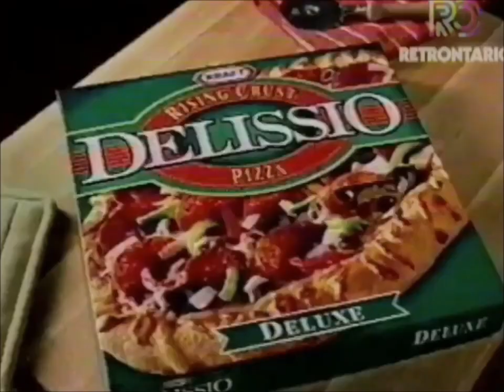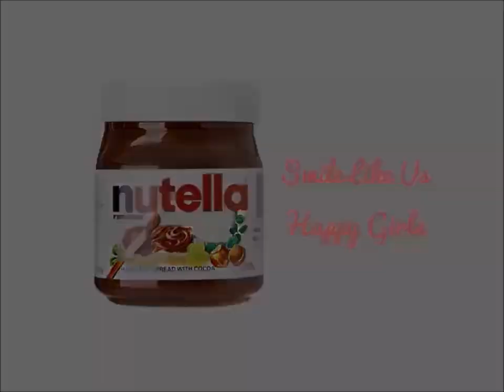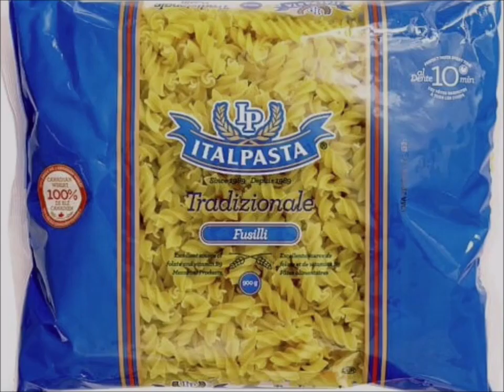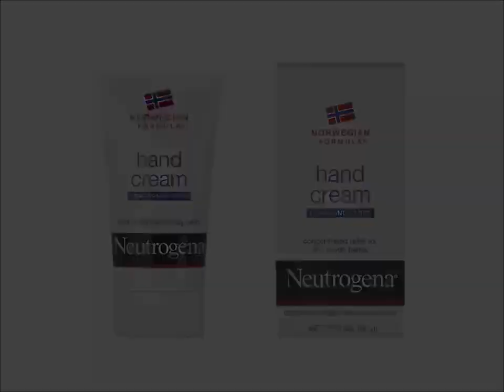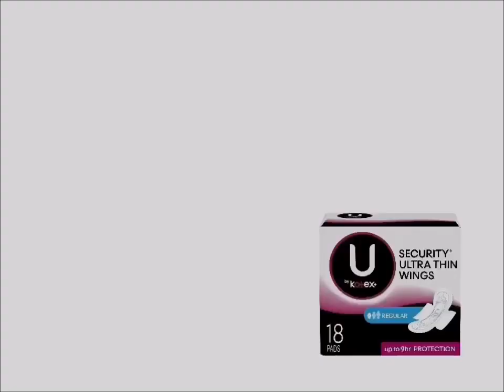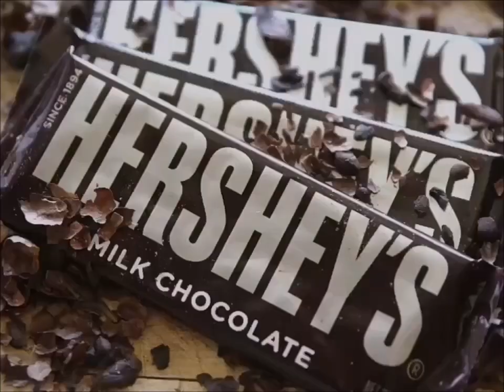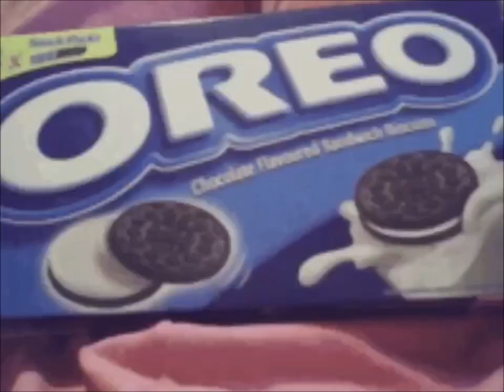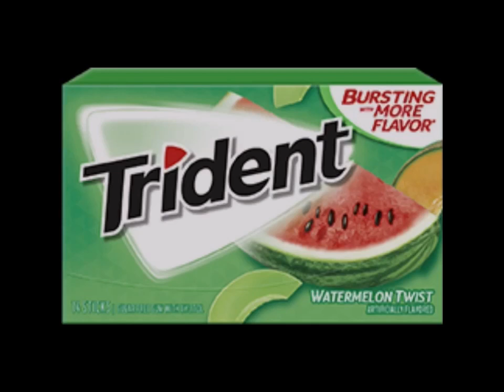YTV My Family Commercial Break February, 13, 2002 #2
1. YTV Toiletboat Bumper 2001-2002 (Three Eyes Short ID 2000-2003)
2. Mentos The Freshmaker Girls Commercial
3. YTV Contest Pillsbury Ready To Bake Cookies Nutella Reese's Dragon Ball Z Commercial (Sick Fly Short ID 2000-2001)
4. McDonald's Happy Meal Robo Chi Pets Bacon Cheeseburger French Fries Restaurant Canada Commercial
5. Kraft Delissio Rising Crust Deluxe Pizza Card Games kraftcanada.com Website Commercial
6. Pillsbury Grand Cinnamon Rolls Cinnabon Ready To Bake Chocolate Chip Cookies Doughboy Hershey's Kisses Simple Delights Canada Commercial My Heart To Yours
7. Old Spice Red Zone Commercial
8. Mattel Barbie Girls Doll Toys Amazing Nails Canada Commercial
9. Nutella Hazelnut Spread Smile Happy Girls Canada Commercial
10. Government Of Canada Pillsbury Cookies Hershey's Milk Chocolate Nutella Chapman's Ice Cream Food Treats YTV DBZ Commercial
11. Italpasta Spaghetti With & Meatballs Commercial
12. Dominion Grocery Store Pillsbury Ready To Bake Doughboy Chocolate Chip Cookies Hershey's Kisses Chapman's Ice Cream Vanilla Commercial
13. YTV Dragon Ball Z TV Show Majin Buu Vegeta Goku Pikkon Videl Gohan Trunks Goten & Food Treat Contest Commercial (Lizard Short ID 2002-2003)
14. Neutrogena Hand Cream Norwegian Formula Commercial
15. Jell-O Colors Pudding Mix Commercial
16. Walmart Pillsbury Ready To Bake Chocolate Chip Cookies Hershey's Doughboy Kisses Milk Chocolate Bar Nutella Chapman's Ice Cream Sandwich Cadbury Dairy Milk Canada Girl Smile Simple Delights Commercial
17. Quaker Oatmeal Timeline Maple Brown Sugar Cereal Commercial
18. Kotex Commercial
19. Yoplait Tubes Canada Commercial
20. Nature Valley Crunchy Granola Bar Commercial
21. YTV Honda Car Watching TV Dragon Ball Z Show Contest Commercial (Three Eyes Short ID 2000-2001)
22. Walmart Canada Pillsbury Ready To Bake Chocolate Chip Cookies Hershey's Kisses Doughboy & Nutella Hazelnut Spread With Cocoa & Hershey's Milk Chocolate Bar & Cadbury Caramilk & Oh Henry Chocolate Coating Peanuts Crunchy Fudge Caramel & M&M's Peanut Butter Commercial (Let's Go To McDonald's Play Doh I'm Lovin It Ba Ba Ba Ba Ba Jingle Song)
23. TRESemmé Commercial
24. Sock Em Boppers Commercial
25. Dell Computer Desktop Laptop Intel Pentium 4 Colors Commercial
26. Cuddly Kelly Soft Doll Commercial
27. Christie Oreo Cottage House Girl Milk Kid Cookies Commercial
28. Trident Watermelon Gum Splash Commercial
29. Always Ultra Thin Pads Surprise Party Commercial
30. YTV 2030 CE Promo (Rattle Runner Short ID 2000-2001)
31. YTV Yu Gi Oh Promo (Sick Fly Short ID 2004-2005)
32. YTV Animatics Sundays Promo (Sick Fly Short ID 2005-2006)
33. YTV Nickelodeon TV Show SpongeBob SquarePants Promo (Three Eyes Short ID 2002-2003)
34. YTV Dragon Ball Z Promo (Rattle Runner Short ID 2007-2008)
35. YTV The Angry Beavers Promo (Lizard Short ID 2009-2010)